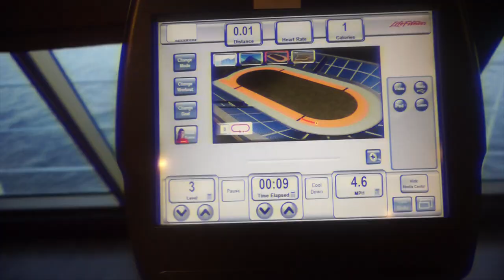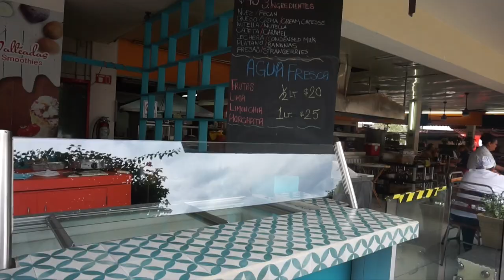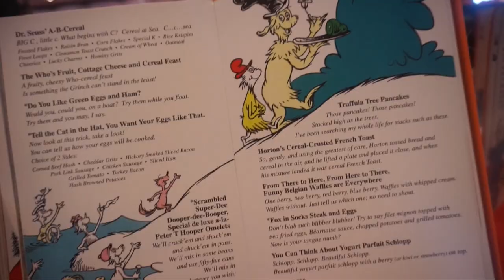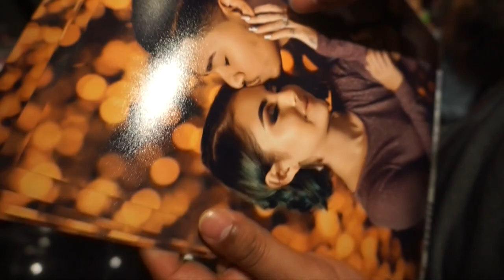MEXICO CRUISE VLOG *vacation with us*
Come vacation with us! We recently took a trip (7 day Carnival cruise) to Mexico. We visited Cabo, Matazlan, and Puerto Vallarta. First let me say that I am in love with Puerto Vallarta and want to go back immediately haha. We had such an amazing time exploring as well as relaxing on the ship. The girls also had a blast (spending my money in the arcade). I hope you guys enjoy this little peek into our lives. I feel like this definitely kicked off the summer season and I'm ready for it to warm up a bit. Let me know down below what your favorite vacation spot is! Love ya 😘

Music from NoCopyrightMusic